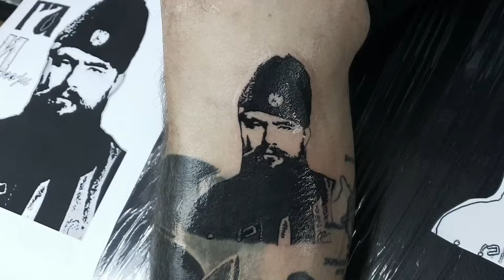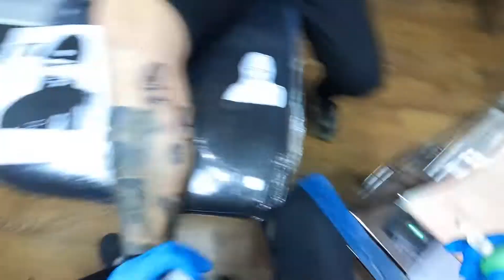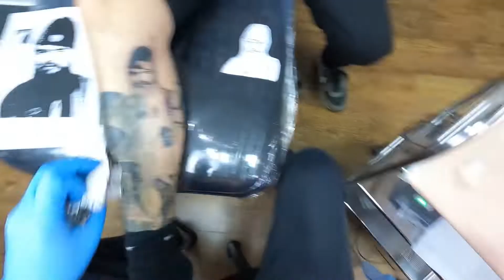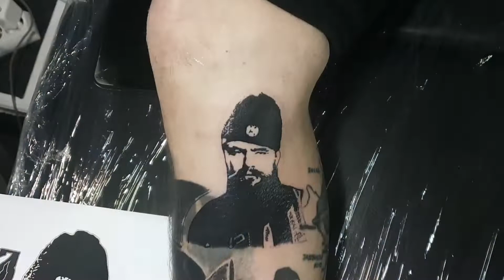MOMCILO DJUJIC tetovaza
Hello everyone!!!

My name is Dejan Mirkovic. I was born in 1972 in Nis, Serbia. I started tattooing in 1987, and in 1995 I started doing tattoos professionally. My studio is called Zohar Tattoo and it is located in a shopping center in Nis, Serbia

I like to do realistic black and gray tattoos the most.

In 1995, I bought my first tattoo equipment,(Huck and Spulding)

  *MATERIALS THAT WE USED IN VIDEO;
Tattoo Machine : Cheyenne Thunder
İnk : eternal - dynamic - world famous - intenze
tattoo cetriges : cheyenne,elite